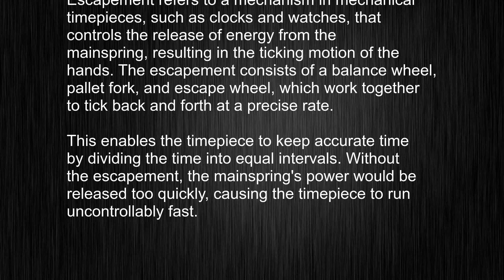What's the meaning of "escapement", How to pronounce escapement?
This video tells you what "escapement" means, how to pronounce it, provides a pronunciation guide and an accurate definition.
   00:00 Pronunciation
   00:23 Meaning

   - What is the meaning of escapement
   - How to say escapement
   - What is the definition of escapement
   - How to pronounce escapement

   Visit our free audio/video dictionary tutorial to learn how to correctly pronounce words/names and to learn their meanings, definitions, just like escapement definition and meaning in Merriam-Webster, escapement definition and meaning in Collins English Dictionary, escapement definition and meaning in The Oxford English Dictionary, escapement definition and meaning in Longman Dictionary of Contemporary English, escapement definition and meaning in Cambridge Advanced Learner's Dictionary, and more.